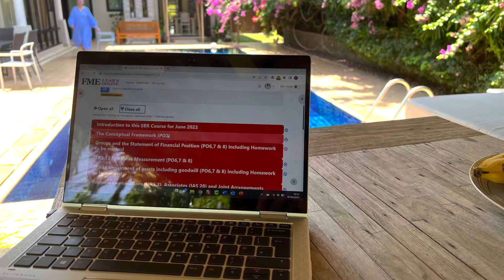How to understand deferred tax accounting by Tom Clendon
Let me keep it simple - even though I am talking about deferred tax. Let me explain the way and the how. I even throw in a reference to a debit and a credit. Understanding the basics is crucial to passing exams! I hope this helps.